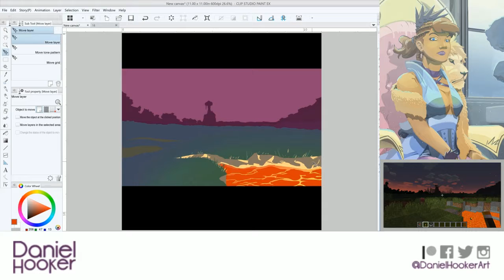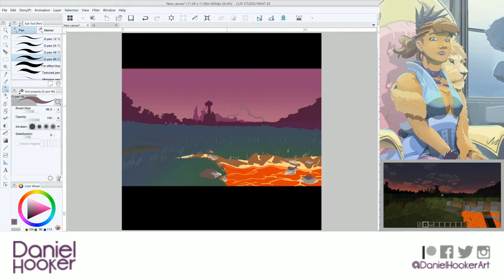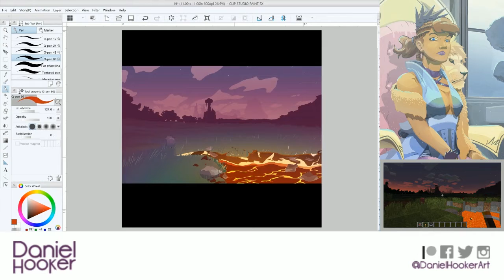Landcraft 3 (Lava)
In this series I'm taking Minecraft landscapes, and translating them in speed paintings.